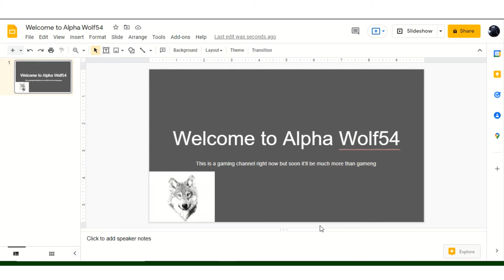welcome to my channel Alpha Wolf54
I am not the type of person who will sit there and ask people to sub to my channel so all I'm asking is for you to show this to your friends and family